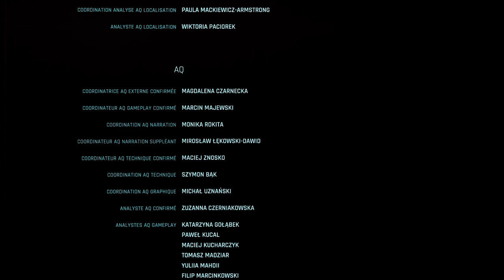Cyberpunk 2077 - Second road (Warning : Major Spoiler) en Hommage à Cribob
La fin alternative des nomades. Le sacrifice pour que Johnny Silverhand vive. Très jolie fin aussi, et belle réflexion sur la "rébellion".